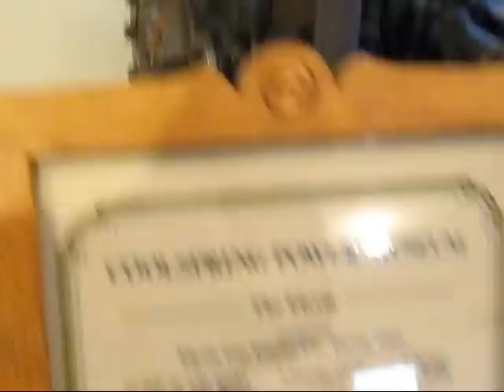Elyria Gas Engine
Elyria Gas engine built in Elyria Ohio, on display at the Coolspring Power Museum in Pa.